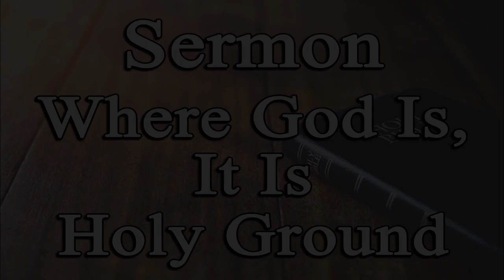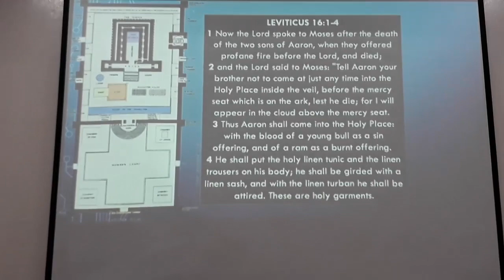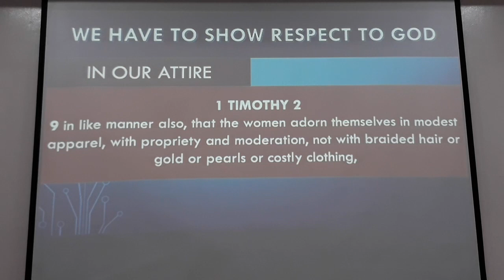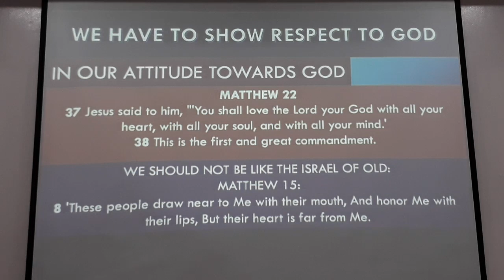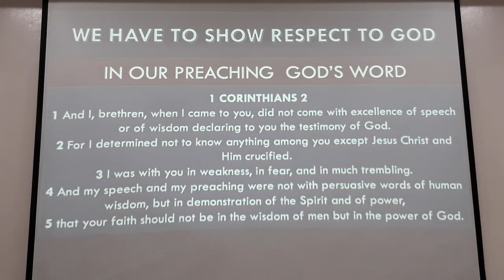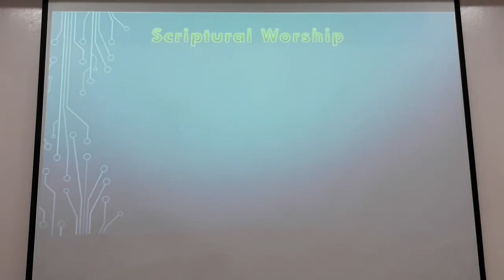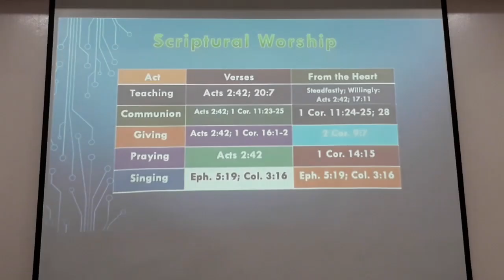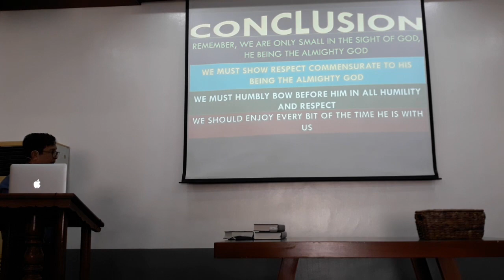Morning Sermon - Where God Is, It Is Holy Ground - Angeles City Southside Church Of Christ 01-07-24